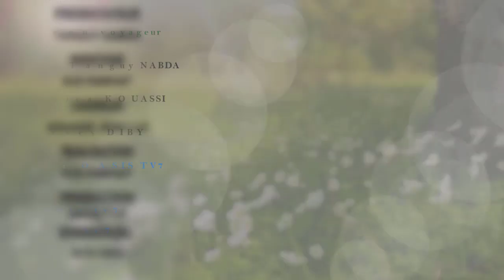Emission ''le Pigeon voyageur'' thème: Namasté😀😀